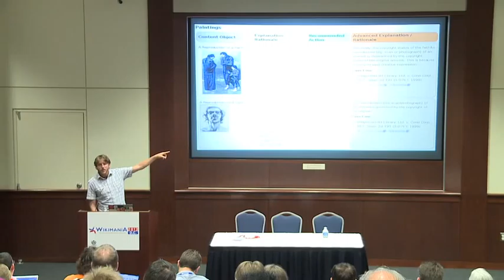Wikimania 2012: Legal I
Talks featured include:

00:00 -- Deror Avi Lin: "A common answer to Commons problems"

44:28 -- Greg Grossmeier: "Open Licenses and GLAM: What makes sense?"